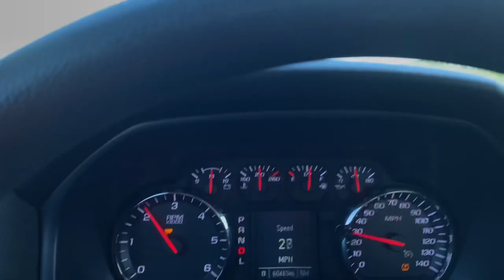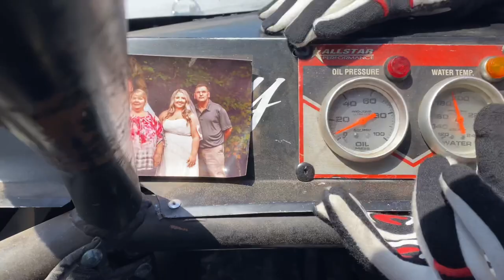KICK’N ASPHALT - WE GOT GAS IN GREENVILLE AND MASHED ON THE LOUD PEDAL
We had intentions of traveling to Tri-County Motor Speedway but with the gas shortage in the southeast, we decided to not make the 4 hour drive. We stayed closer to home and went to Greenville-Pickens Speedway. We had a objective of 3 things. To make sure the new carburetor worked, to make sure the radios worked, and make sure the brakes worked. Tune in to see if we achieved all these objectives at Greenville-Pickens on Test Day.

**To Purchase a 2021 Racing Team Shirt Click Below**